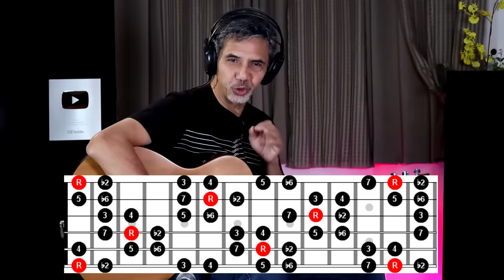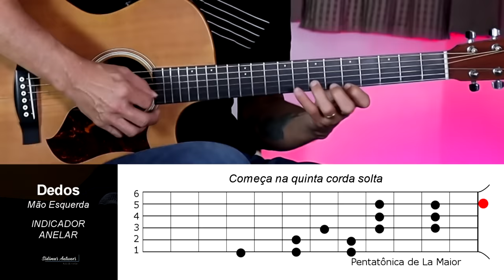Como SOLAR NO VIOLÁO do jeito mais fácil - Usando só 2 DEDOS - Prof. Sidimar Antunes 🎸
• Aprenda O MILIONARIO -

Como tocar no violão solo em qualquer tonalidade e em qualquer musica. Esse è o jeito mais fácil que existe de como solar no violão. Usando apenas dois dedos da mão esquerda você vais aprender como solar com uma escala fácil que qualquer aluno iniciante de violão consegue aprender rapidamente.

BORA APRENDER ESSE TRUQUE!